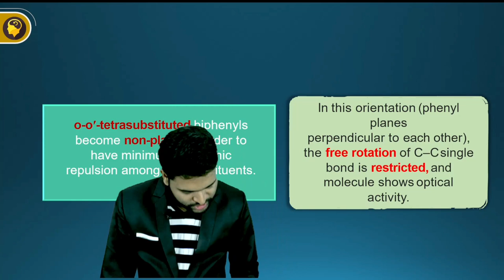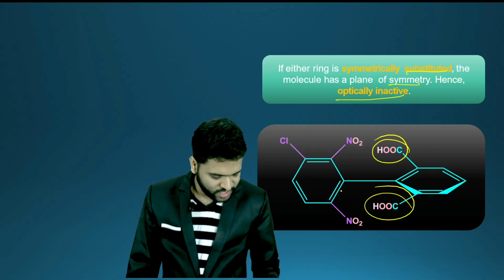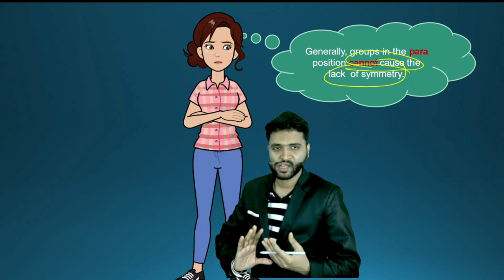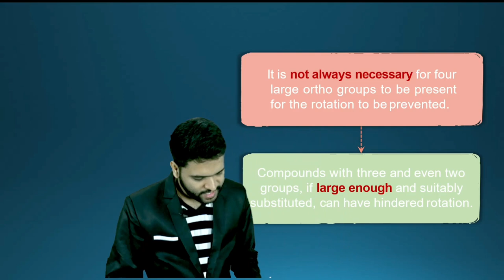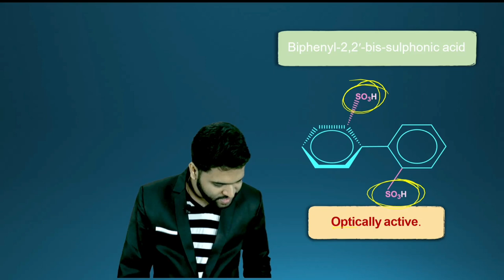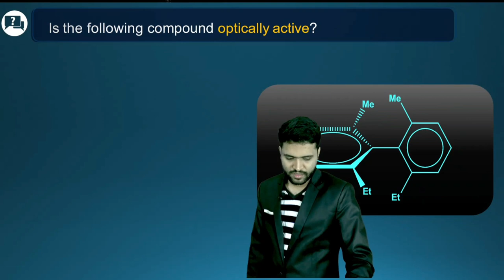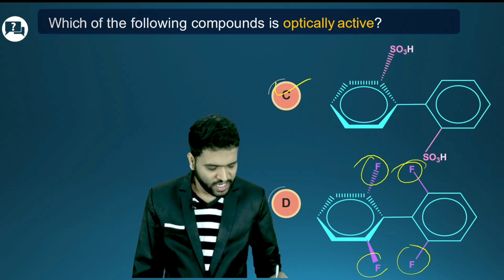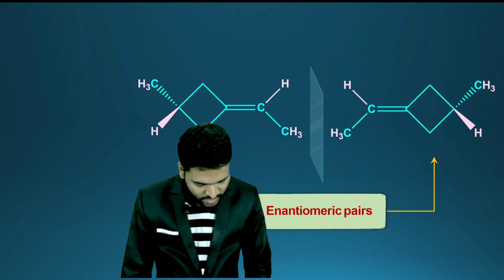Optical Isomerism of Biphynyl ll JEE ll NEET ll CBSE ll Mandal sir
We are providing online and offline classes for JEE, NEET and CBSE chemistry.

Important chapter of chemistry for JEE
Important chapter of chemistry for NEET
Chemistry tricks
Mandal sir
Mandal sir chemistry